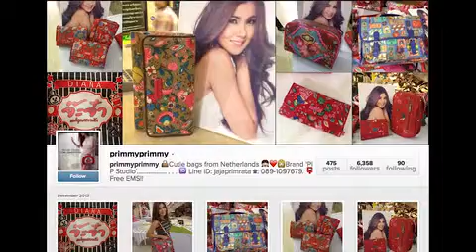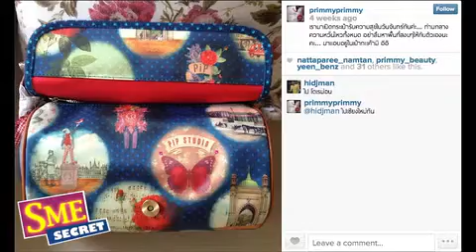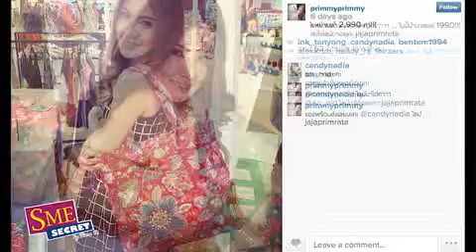SME Secret by Siam U TAPE 1 part 2/5 Star Business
ช่วง Star Business
สัมภาษณ์น้องจ๊ะจ๋า พริมรตา เดชอุดม กับธุรกิจกระเป๋าบน Instragram
ออกอากาศ 20 มกราคม 2557
ทางช่อง Smart SME
True Vision 25 หรือ 28 และ PSI 18